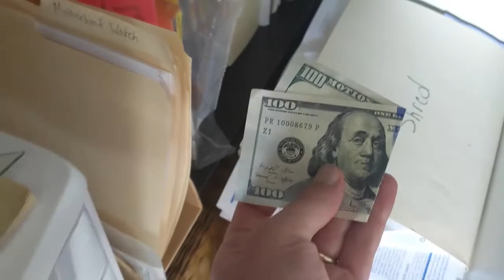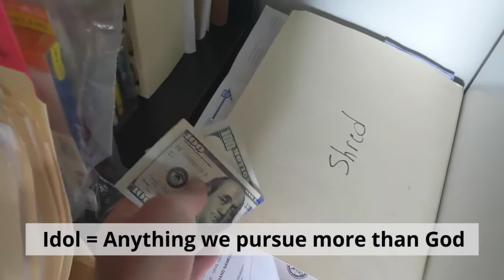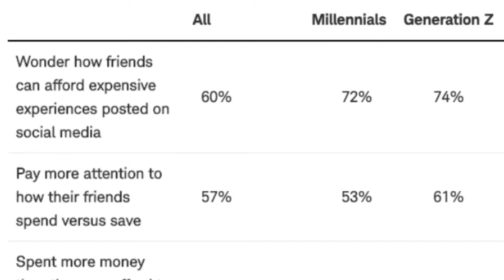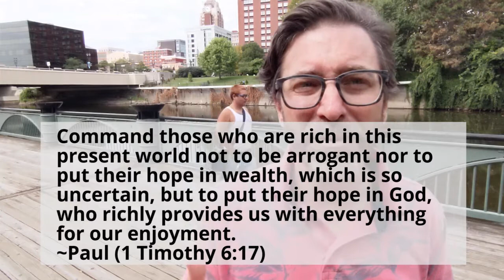Chasing Money and Stuff or Something Better - Full Message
Chasing Money and Stuff Message | 8-30-20
Pastor Tom Arthur
Filmed downtown Lansing, MI